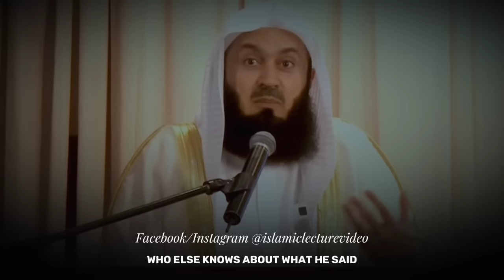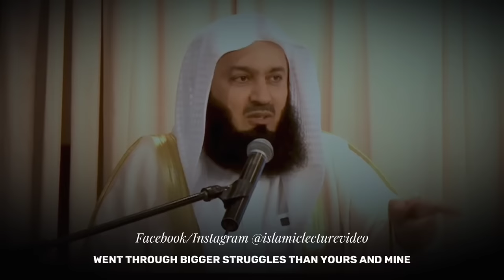Healing a Broken Heart 💔 - Mufti Menk Motivational Speech